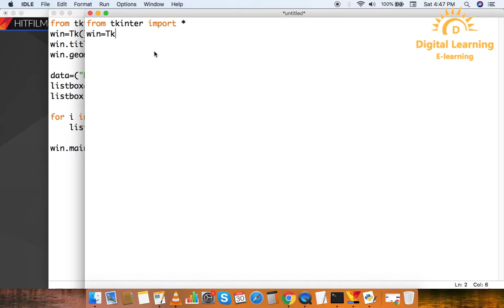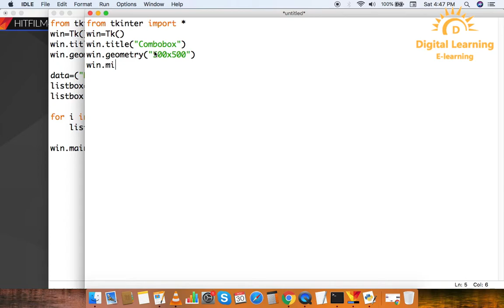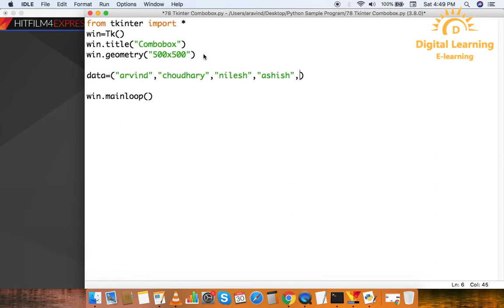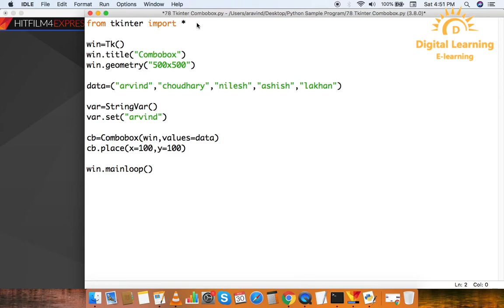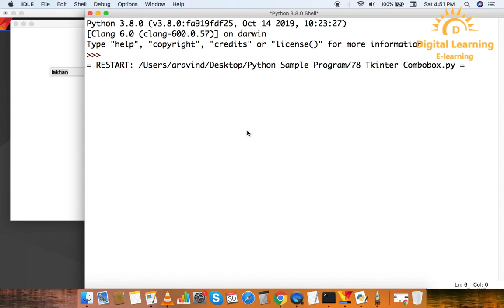94 Python Tkinter Combobox | Online Training Download app from below link